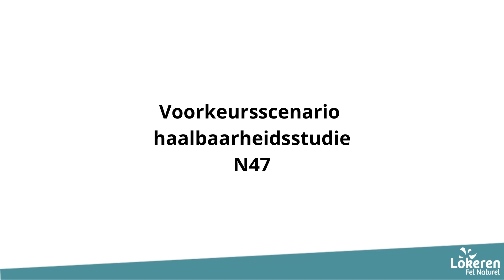Visienota N47 bijna afgerond, maak kennis met het voorkeursscenario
Begin '21 werd het startschot gegeven voor de uitwerking van een duurzame visienota voor de N47 tussen de Dijkstraat en de Heilig-Hartlaan. Deze haalbaarheidsstudie heeft als belangrijkste doel om de problematiek van de huidige toestand in kaart te brengen en mogelijke oplossingen aan te reiken om de verkeersveiligheid voor alle weggebruikers te verhogen.

Er werden verschillende scenario’s opgesteld, rekening houdend met de ruimtelijke en verkeerskundige planningscontext en de wensen van alle betrokken actoren, inclusief de bewoners van onze stad. Op denkmee.lokeren.be of op maak je alvast kennis met het voorkeursscenario.